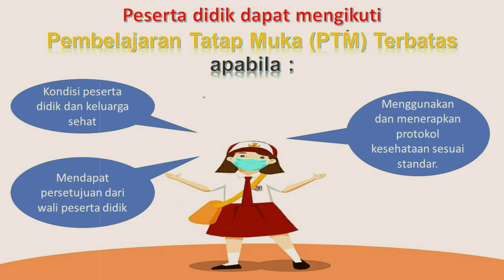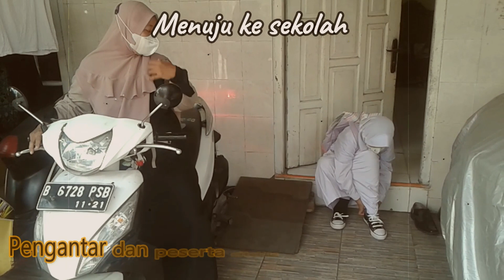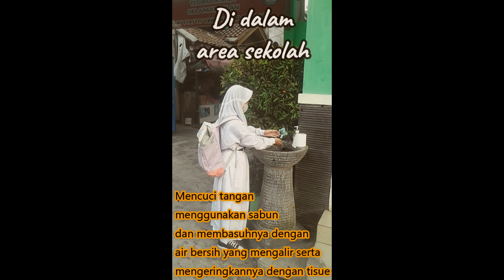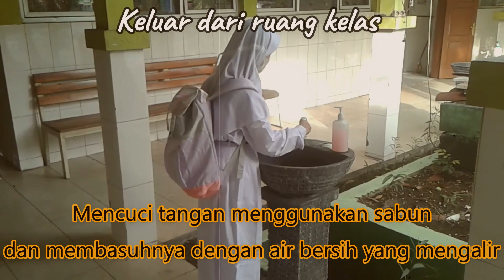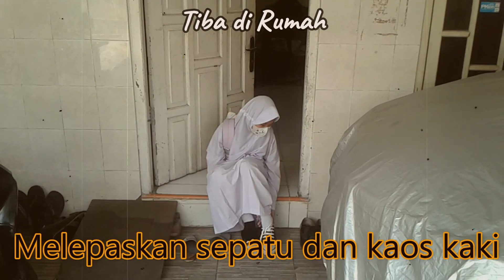Simulasi Pembelajaran Tatap Muka (PTM) Terbatas SDN Semper Barat 05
Simulasi Pembelajaran Tatap Muka (PTM) Terbatas SDN Semper Barat 05 pada masa covid 19 di tanggal 11 Oktober 2021.